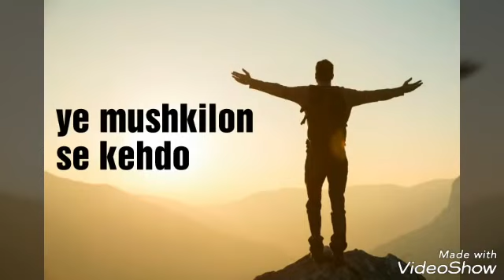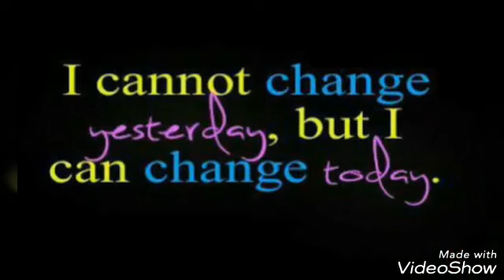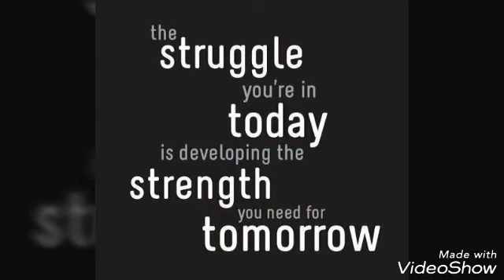Ye Mat Kaho Khuda Se Meri Mushkile Badi Hai ,,, Best Motivational Song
Yeh Mat Kaho Khuda Se,
Meri Mushkilen Badi Hain,
Yeh Mushkilon Se Keh Do,
Mera Khuda Bada Hai...

Aati Hain Aandhiyan To,
Kar Unka Khair Makdam
Toofa Se Hi To Ladne,
Khuda Ne Tujhe Jada Hai..

1.
Agni me tapke sona,
Hai Aur Bhi nikharta,
Durgam ko paar karke...
Himalaya Koi Chada Hai
Layegi Rang Mehnat,
Akhir Tumhari Ek Din,
Hoga Vishal Taruvar,
Vo Beej Jo Pada Hai...

2.
Vo Sarv shaktiyon Se..
Jab Sath Hai Hamare,
Har Kam Uske Rehte,
Hargiz Hua Pada Hai,
Kabhi Harna Na,
Himmat Ka Kadam Badao..

Hazaron Kadam Badane,
Vo Samne Khada Hai

lyrics #

BK Asmita and Joy Sarkar Motivational Song Inspiring Meditation Song Sung by BK Asmita Behn & Beautifully Composed by Joy Sarkar for Brahma Kumaris .